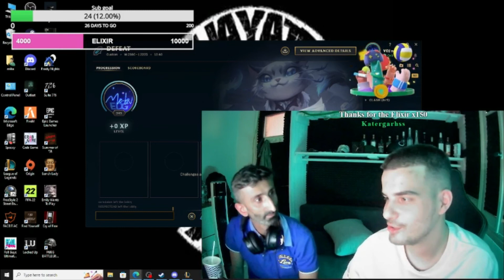SONY ANDERSON ΤΡΑΓΟΥΔΑΕΙ MADCLIP FHMH HAYATE HIGHLIGHTS